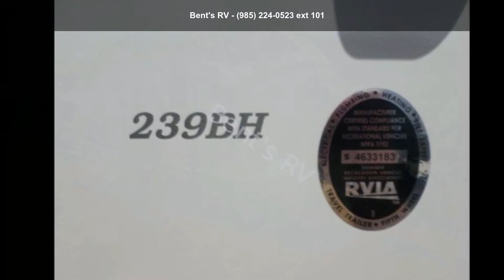2018 CROSSROADS SUNSET TRAIL 239BH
DS18PB  :  DECOR-SUNSET-2018-PEBBLE BEACH
SP  :  SUNSET PACKAGE
PTJ  :  POWER TONGUE JACK
PFC  :  PAINTED FRONT CAP
OCK  :  OUTSIDE CAMP KITCHEN
SS  :  SKYLIGHT WITH SHADE
SC  :  SINK COVER
39LEDTV  :  39 and quot; LED TV
15000  :  15000 BTU AC IPO 13.5 BTU AC
RVQG  :  RVQ GRILL
RSGC  :  RVIA SEAL  and quot;GO CAMPING and quot;

Specification: DRY WEIGHT
Details: 4822 LBS

Specification: GROSS VEHICLE WEIGHT RATING
Details: 7520 LBS

Specification: EXTERIOR LENGTH
Details: 27'5 and quot;

Specification: CARRYING CAPACITY
Details: 2698 LBS

Specification: HITCH WEIGHT
Details: 522 LBS

Specification: AXLE WEIGHT
Details: 4300 LBS

Specification: LP GAS
Details: 40 GAL

Specification: RIM RATED LOAD
Details: 1900 LBS

Specification: RIMS
Details: 14x5.5

Specification: GROSS AVERAGE WEIGHT RATING
Details: 3500 LBS